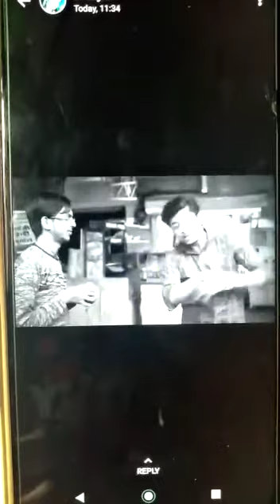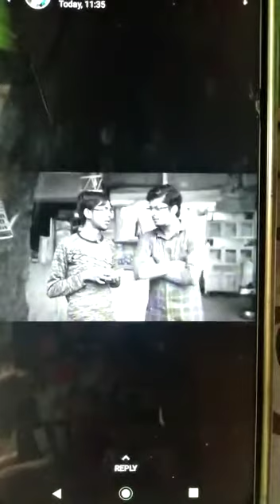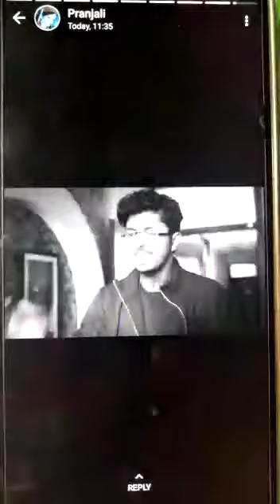29 October 2020